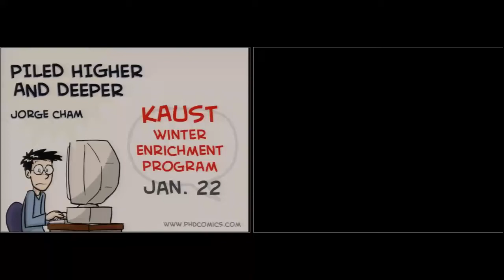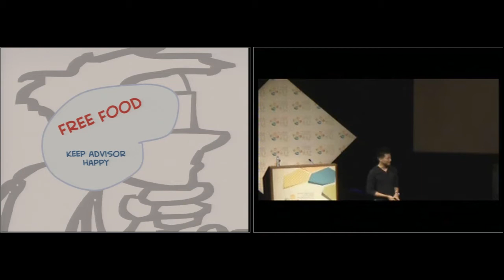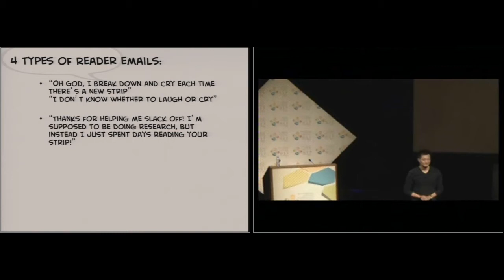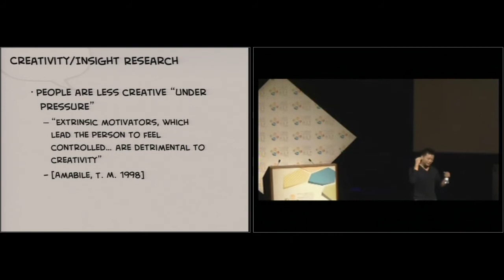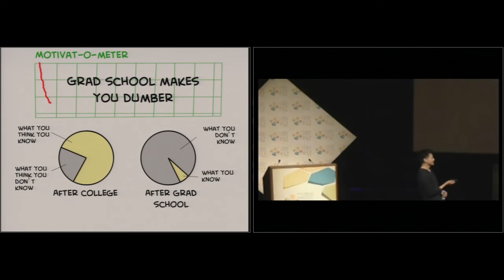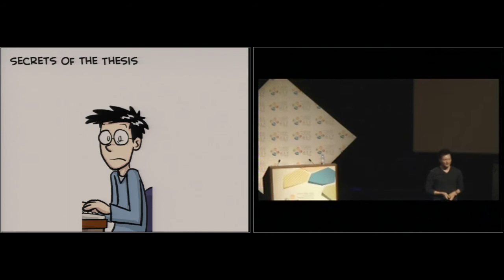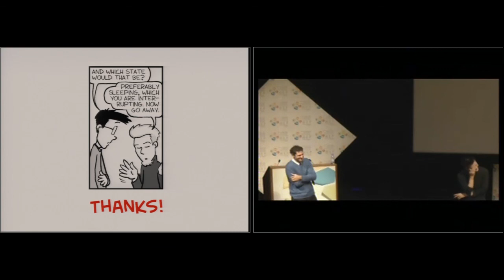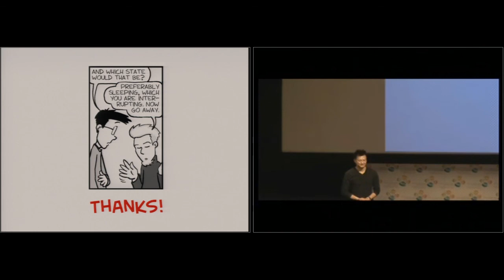The Power of Procrastination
Jorge Cham, Co-Founder, PHD TV. Creator of PhD Comics TV